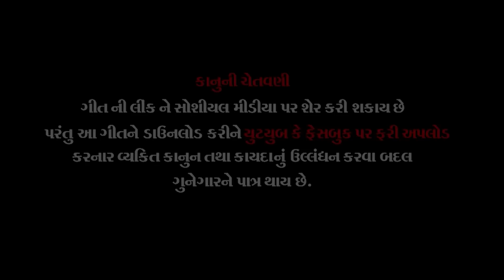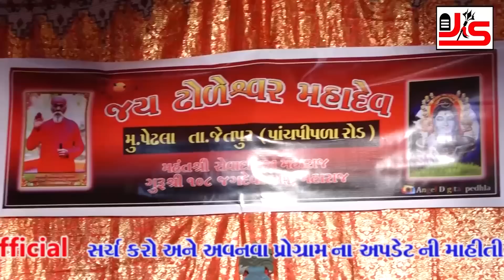Poonam Gondaliya - Pedhala Live | Bhavya Santvani Dayro | Non Stop | New Gujarati Dayro | Full VIDEO